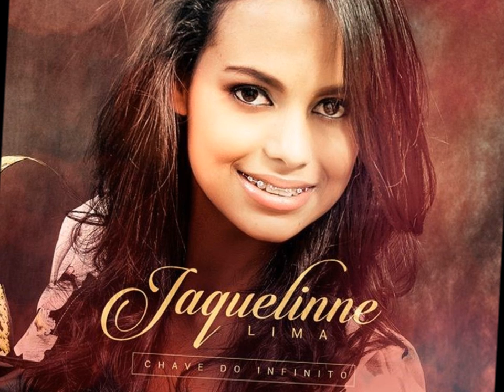CANTORA JAQUELINNE LIMA A CHAVE DO INFINITO LANÇAMENTO 2015 CD COMPLETO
Gravado em Goiânia GO. Gravadora Elo da Graça.